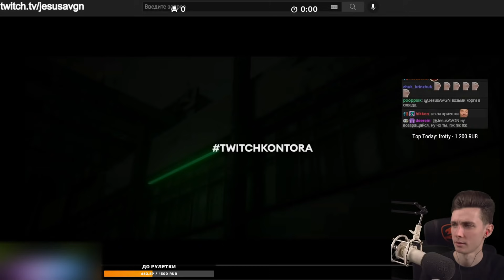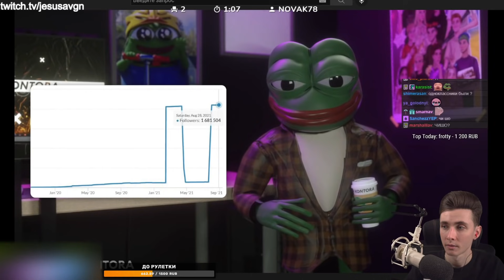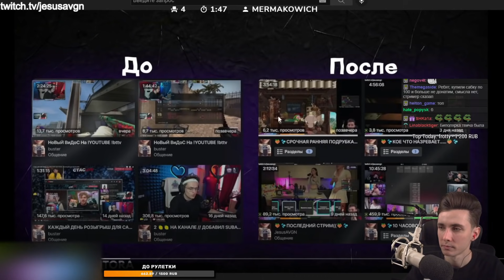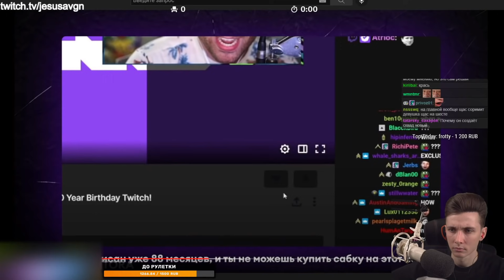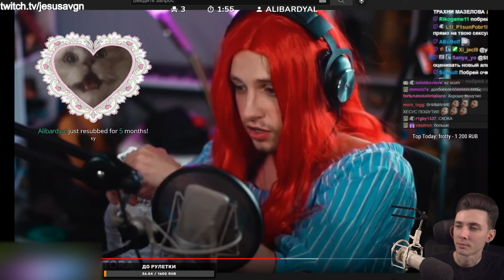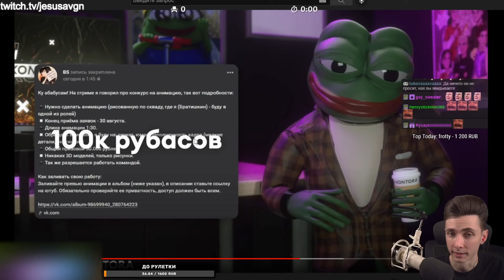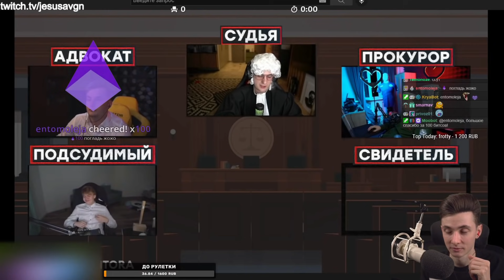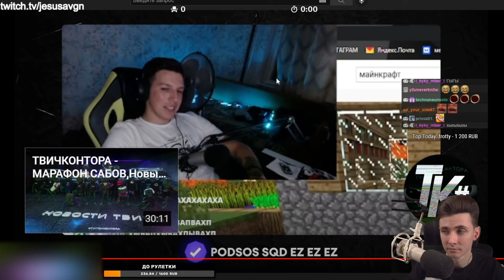ХЕСУС СМОТРИТ: ТВИЧКОНТОРА - САБТЯБРЬ, Регистрация по паспорту, Суд твича, Запрет Onlyfans | РЕАКЦИЯ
Привет Всем!